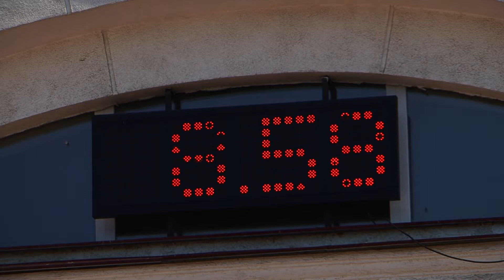«Маргарита» покорила город Туапсе